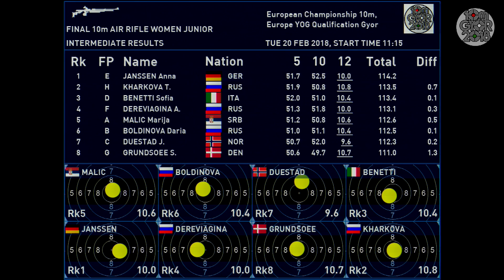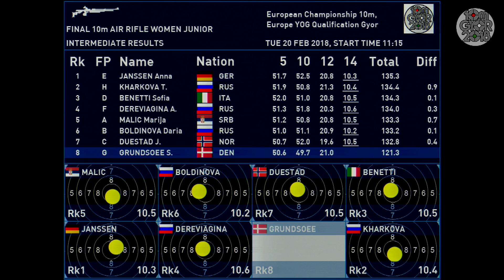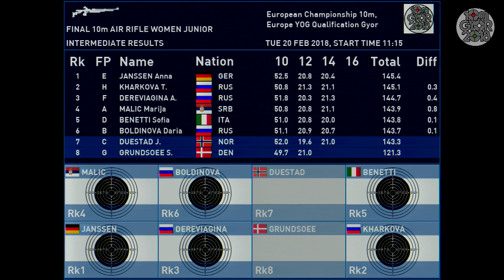2018 European Championships 10m, Győr, Hungary - Air Rifle Women Junior